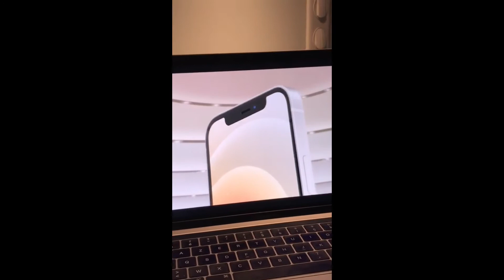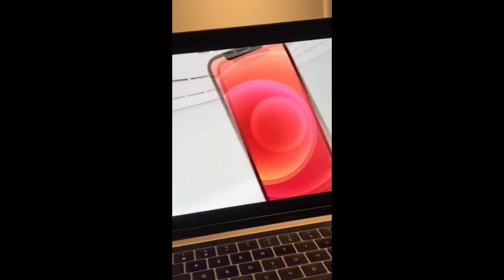iPhone 12 iPhone 12 PRO ! Ils sont magnifiques je craque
Which is the best iPhone 12 to buy?
The iPhone 12 Pro Max is the top of the pile with the largest screen at 6.7-inches. It has that longer claimed 17 hours battery, 60fps Dolby Vision video and Lidar of the Pro as well as the triple-lens camera
Should I buy iPhone 11 or wait for 12?
So, is it really worth waiting for the new iPhone 12? Well according to us, definitely! With those features and considering the longevity along with comparing the two models, the iPhone 12 for sure, sounds like the better investment!
Should I get the iPhone 12 or 12 pro?
iPhone 12 Pro is actually a choice between four phones. Apple's iPhone 12 and iPhone 12 mini make up the lower end, with somewhat affordable prices and vibrant color options. Meanwhile, the iPhone 12 Pro and Pro Max have more advanced cameras, bigger display options, and unique color schemes
What is the price of the iPhone 12 in India?
iPhone 12 price in India starts from ₹ 76,900.
Why is iPhone 12 so cheap?
Apple will use cheaper and less complex components for its upcoming iPhone 12 series, to help offset the cost due to the usage of 5G hardware, according to Apple analyst Ming-Chi Kuo via MacRumors and AppleInsider. In the report, Kuo stated that Apple is putting “higher bargaining pressure” on suppliers for cheaper parts.
Should I wait for iPhone 12?
My takeaway: Most people don't need an iPhone 12 now, but you might want one in a year or two … by which point there could be an iPhone 13 or 14 with 5G. ... For most iPhone owners, the choice is when to upgrade, how much money you want to hand to Apple, and — particularly this year — what size you want it to be.
Is iPhone 12 coming out today?
The iPhone 12 release date was October 23, so the phone is now out and you're able to buy it directly from Apple as well as a variety of retailers. However, you won't be able to pre-order the iPhone 12 mini until November 6, and that phone will be out on November 13.
Does iPhone 12 come with AirPods?
The iPhone 12 does not come with AirPods. In fact, the iPhone 12 doesn't come with any headphones or a power adapter.
What Colour iPhone 12 should I get?
If you're looking for something a little bit more traditional, you can't go wrong with the iPhone 12 in white or black. Either color will still turn heads and look terrific with one of the new MagSafe cases. Still undecided? That's when you select the green or PRODUCT(RED) version.
The iPhone 12's IP68 rating means it can survive up to 19.6 feet (6 meters) of water for 30 minutes. This applies to all four iPhone 12 models: the iPhone 12, iPhone 12 Mini, iPhone 12 Pro, and iPhone 12 Pro Max. But we discovered that like its predecessor, Apple's newest iPhone can handle a great deal more than that.
Is iPhone 12 worth buying in India?
The iPhone 12 is on sale in India with its price starting at Rs 79,900. At its starting price, the iPhone 12 makes a compelling case for itself. To summarise the iPhone 12 review, it is the best premium phone for most in India.
Is iPhone 12 made in India?
Made in India iPhone 12 is said to start at Rs 49,999, bringing down the production cost and import costs by a sizable margin. Leaked documents by Brazilian telecom regulator Anatel indicate that some of the iPhone 12 models will be directly manufactured at the Foxconn facilities of India and Brazil.
How can I get an iPhone 12 for free?
Both new and existing AT&T customers can get a free iPhone 12 when trading in an iPhone 8 or newer. You'll just need to sign up for one of AT&T's new Unlimited plans. AT&T's iPhone 12 offer includes free phones for those who upgrade.
How big will the iPhone 12 be?
6.06 inchesThe iPhone 12 display has rounded corners that follow a beautiful curved design, and these corners are within a standard rectangle. When measured as a standard rectangular shape, the screen is 6.06 inches diagonally (actual viewable area is less). Both models: HDR display.
In which country iPhone 12 is cheapest?
USA, Hong Kong, Japan, and UAE (Dubai) are the cheapest places to buy the iPhone 12 series, while India is one of the most expensive places
Is the iPhone 12 pro max out?
iPhone 12 Pro Max and iPhone 12 mini will be available in stores and arriving to customers beginning Friday, November 13, and HomePod mini will be available beginning Monday, November 16.
Will iPhone 12 have a fingerprint scanner?
Apple's iPhone 12 comes with several upgrades like 5G support, a refreshed design, and a camera that's better at taking photos in the dark. But there are several useful features found on Android phones that the iPhone still lacks. These include a fingerprint sensor and an always-on display
Why is the iPhone so expensive?
Apple's reputation and brand allow it to charge a premium for its high-end products like the iPhone 11 Pro Max. And adding memory or storage to these products increases the cost even more. Because of this "Apple Tax" Apple products are often more expensive than its competitors.